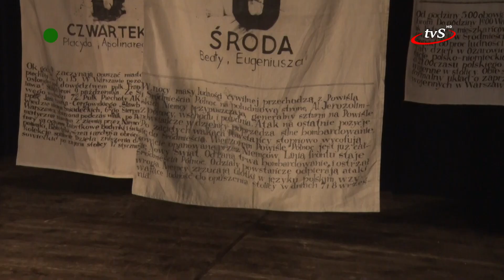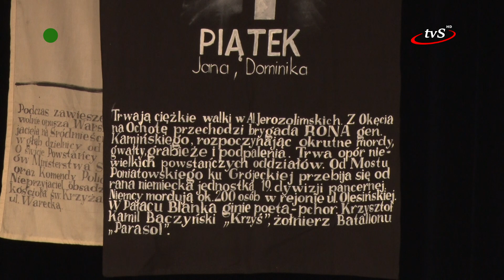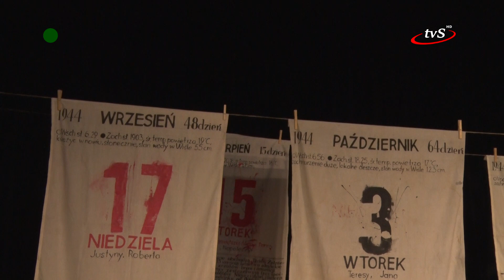Spektakl o Baczyńskim w Sędziszowie Małopolskim: Upamiętnienie 80. rocznicy Powstania Warszawskiego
W 2024 roku przypada osiemdziesiąta rocznica wybuchu Powstania Warszawskiego, jednego z najważniejszych wydarzeń w historii Polski. Z tej okazji, Miejsko-Gminny Ośrodek Kultury w Sędziszowie Małopolskim zaprosił czternastego sierpnia na spektakl pt. „A ponad ziemią z kulami latały brylanty. Rzecz o Krzysztofie Kamilu Baczyńskim”, który odbył się w ramach cyklu „Środowisko Kultury”.